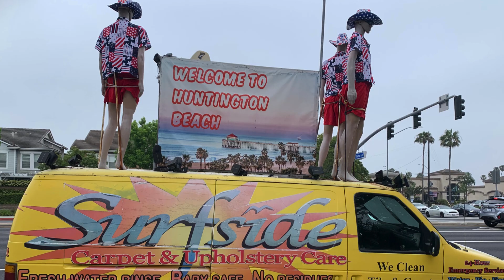Happy Independence Day./4th Of July. 2024./Best Celebration.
Largest 4th of July parade west of Mississippi./Huntington Beach, California.
One of the nation's largest Independence Day celebrations happened Thursday, the 4th of July Parade in Huntington Beach.

Now in its 120th year, it's the country's largest Independence Day celebration west of the Mississippi.

More than 100 groups were featured. Marching bands, colorful floats and military tributes made their way down Main Street in downtown as thousands of attendees watched and waved as they passed by.

The City of Huntington Beach held its very first 4th of July Celebration over 100 years ago, and today, the annual tradition attracts more than 500,000 attendees over 6 days of programming.